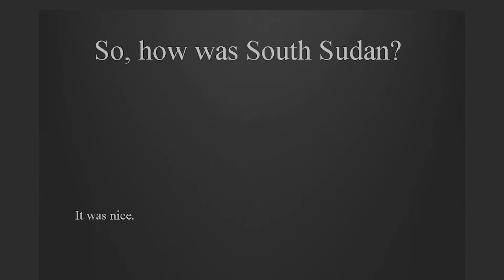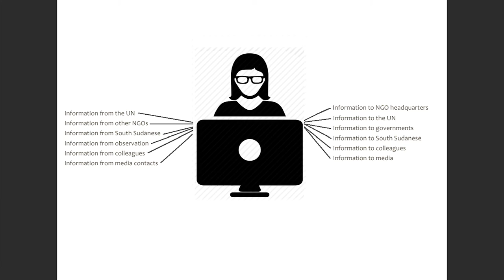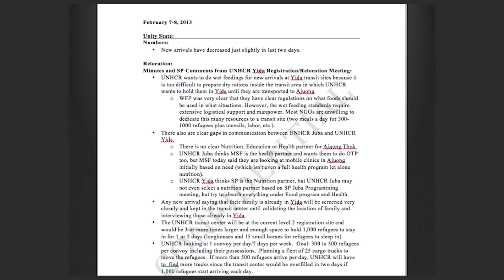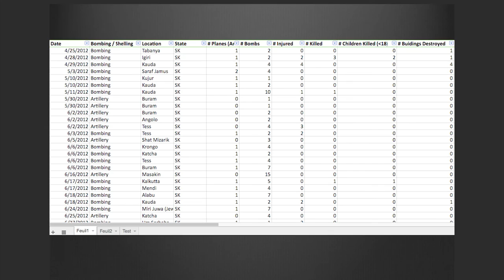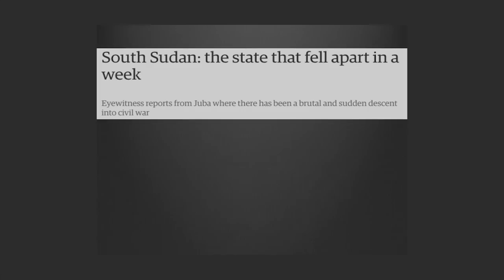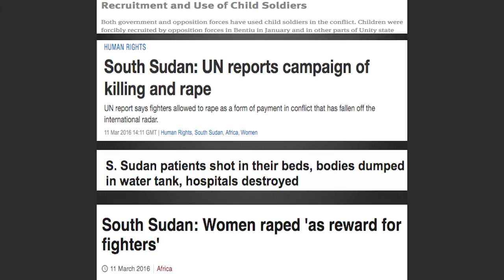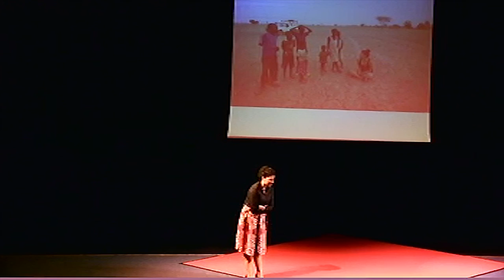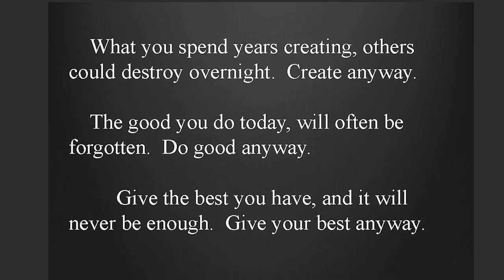Hope - Do It Anyway | Melody Banks | TEDxHammondSchool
Melody talks about her 2 years in the South Sudan and how although it seems like nothing gets better...you keep going and keep trying.  Hope - Do It Anyway.

Melody Pineda Banks is  the Upper School World History II teacher. Born in San Antonio, Texas, she moved with her family to Arkansas, Colorado, and finally to North Carolina where she earned a BA in International Studies/Peace, War and Defense from the University of North Carolina at Chapel Hill. She also earned a MA in Political Science in her hometown of Boone, NC at Appalachian State University.  After graduation, Melody worked in South Sudan (2 years) and Haiti (6 months) as an aid worker. She focused on refugees and genocide in South Sudan and Sudan and the cholera epidemic in Haiti. Other travels include a summer in Uganda, an internship at U.S. Embassy Madrid, a summer in NYC at Jazz at Lincoln Center, and short term disaster responses to other nations, including Vanuatu. She has also worked extensively as a tutor and academic advisor, primarily for at-risk students. She tutored at USC, Appalachian State, and Upward Bound.